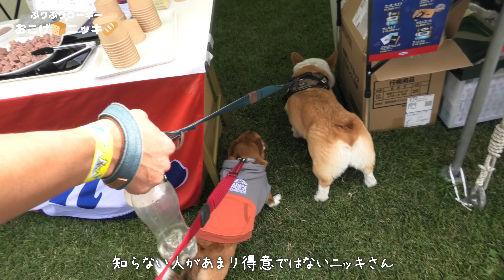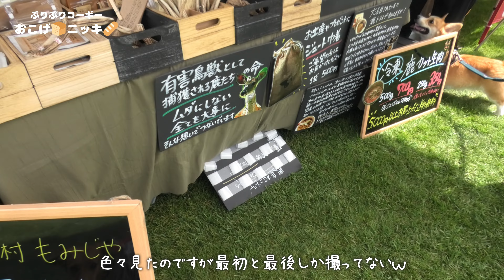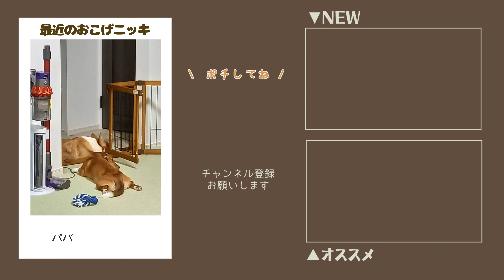コーギーを遊びに誘うも2匹連続でフラれて気まずく愛想笑いするコーギー犬【アウトドアドッグフェスタin八ヶ岳】